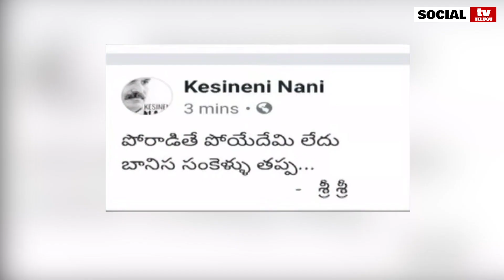Kesineni Nani Sensational Comments On TDP | Devineni Uma | Social Tv Telugu